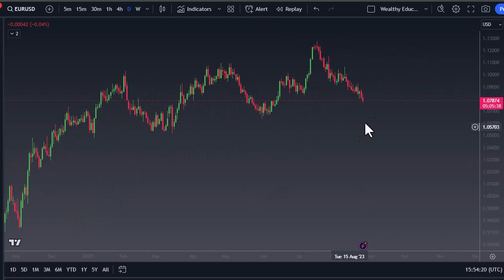EUR/USD Forecast: Which Trade is Best for Today? | August 28, 2023 | DailyForex